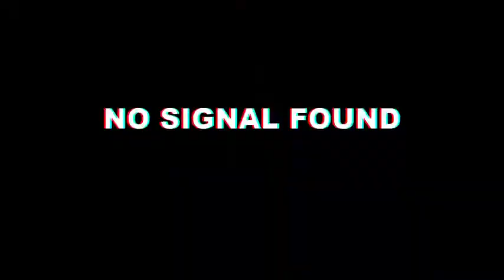PUBG LITE#2_become a snake in the sanhok